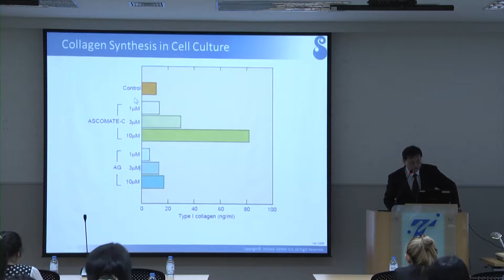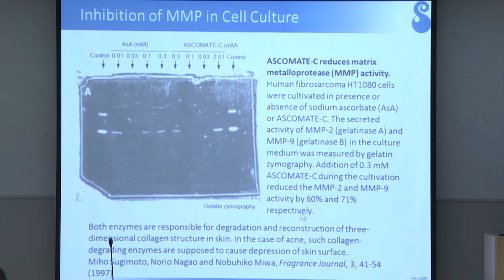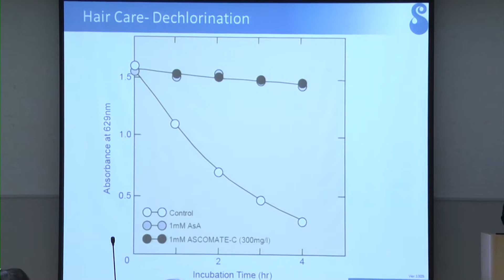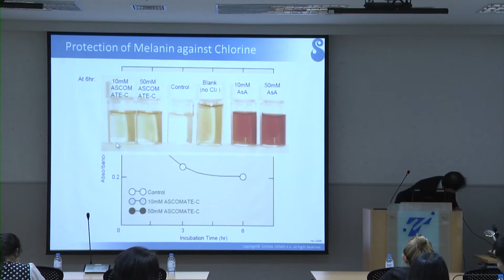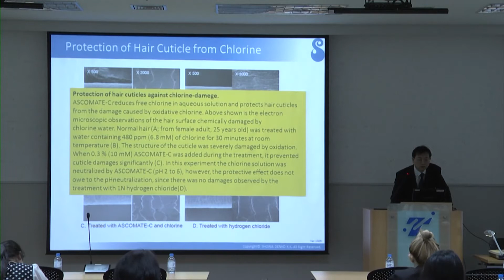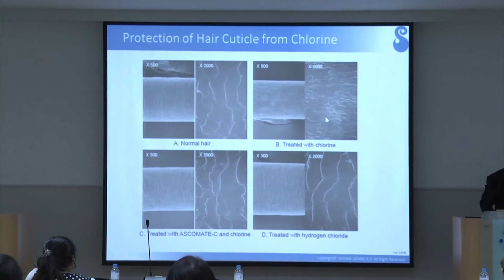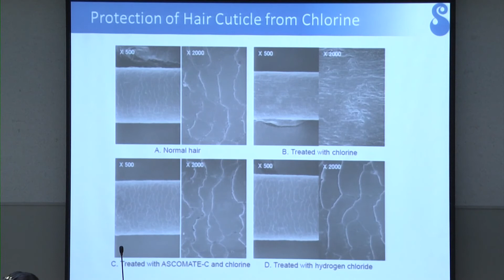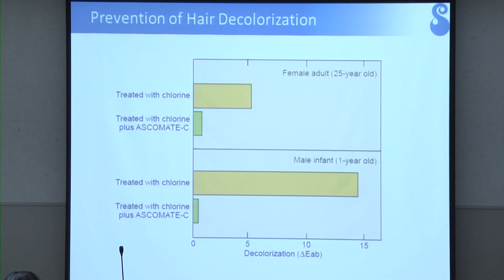SDK Seminar (Ascomate-C Part 1.4) Collagen syntesis in cell culture and benefits in Hair care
Ascomate-C: Collagen synthesis in cell culture  อธิบายประสิทธิภาพด้านต่างๆของ Ascomate-C และการกระตุ้นของ collagen
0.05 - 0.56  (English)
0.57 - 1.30 (ภาษาไทย)

Ascomate-C: Collagen synthesis in cell culture  อธิบายบอกว่าตัว Ascomate-C จะช่วยป้องกันไม่ให้ collagen เสื่อมสลายได้ง่าย
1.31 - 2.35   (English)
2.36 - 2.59 (ภาษาไทย)

Ascomate-C: Collagen synthesis in cell culture   บอกการใช้ Ascomate-C จะช่วยยับยั้งทำลาย collagen
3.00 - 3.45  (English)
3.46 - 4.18 (ภาษาไทย)

Ascomate-C: ประโยชน์ของ Ascomate-C ต่อเส้นผม การใส่ Ascomate-C มันช่วยทำให้คลอลีนไม่ทำร้ายเส้นผมและไม่ทำให้สีผมเปลี่ยนได้
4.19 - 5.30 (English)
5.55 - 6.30 (ภาษาไทย)

Ascomate-C: ประโยชน์ของ Ascomate-C ต่อเส้นผม (ต่อ)
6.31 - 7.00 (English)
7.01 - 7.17 (ภาษาไทย)

Ascomate-C: ประโยชน์ของ Ascomate-C ต่อเส้นผม ให้ดูเส้นผมความแตกต่างระหว่างการใช้ Ascomate-C และไม่ได้ใช้ Ascomate-C
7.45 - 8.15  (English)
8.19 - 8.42 (ภาษาไทย)

Ascomate-C: ประโยชน์ของ Ascomate-C ต่อเส้นผม พูดถึงไลฟ์สไตล์ของลูกค้าในการใช้ Ascomate-C
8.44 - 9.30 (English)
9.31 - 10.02 (ภาษาไทย)

Ascomate-C: ประโยชน์ของ Ascomate-C ต่อเส้นผม เปอร์เซนต์ในการใช้ (0.2-1%)
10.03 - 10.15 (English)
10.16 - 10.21 (ภาษาไทย)

Ascomate-C: ประโยชน์ของ Ascomate-C ต่อเส้นผม   การโชว์ data ของเส้นผม Ascomate-C จะช่วยป้องกันสีผมจากคลอรีน
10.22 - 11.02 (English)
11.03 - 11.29 (ภาษาไทย)